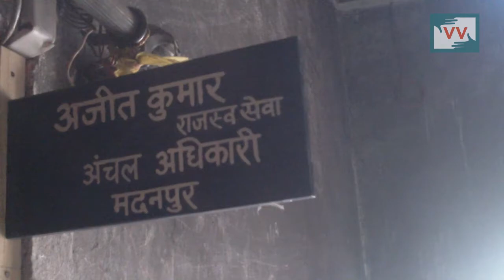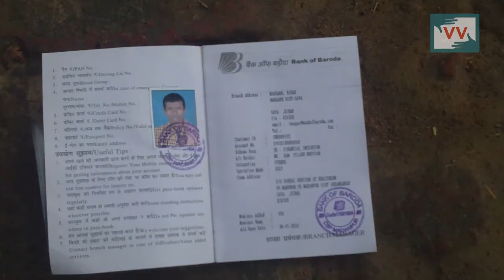IMPACT | Received compensation for House Burnt, Bihar - Surendra Reports for Indiaunheard